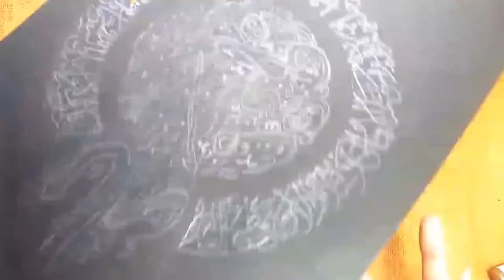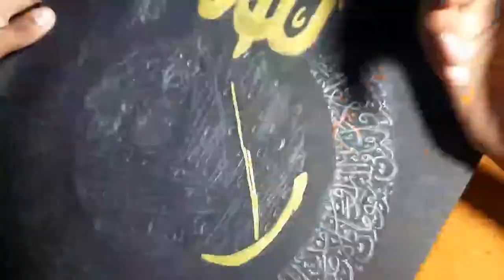Ayatul kursi calligraphy | Arabic calligraphy | With Step by Step Tutorial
Hello all, For today's video, I'm going to do a tutorial on how to do easy Arabic Calligraphy MASHA ALLAH for Beginners, STEP-BY-STEP! Enjoy!

Materials used :-
• Chart paper A3 size
• Pencil
•  Golden calligraphy marker
• Compass